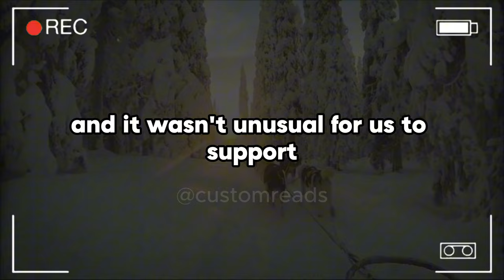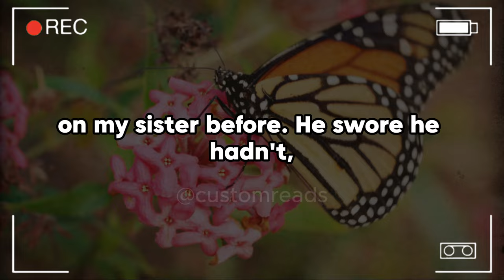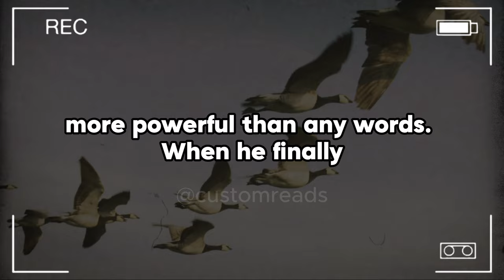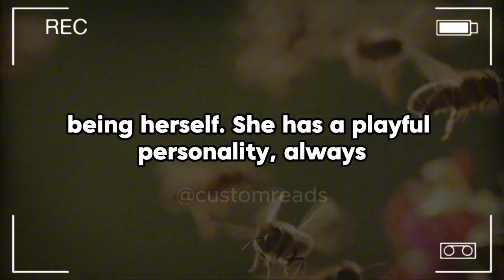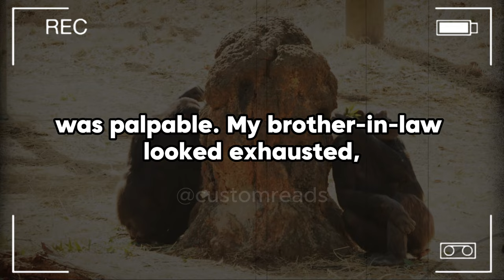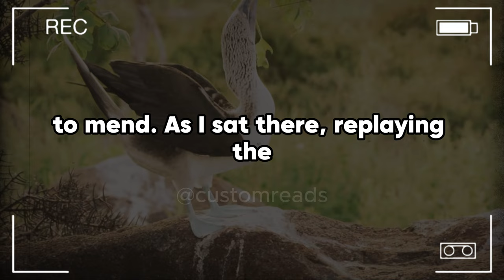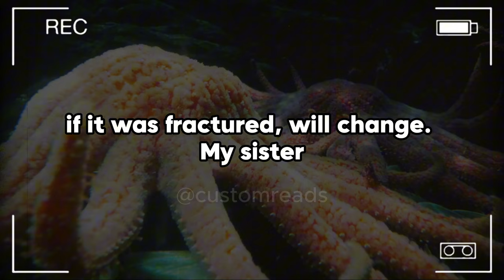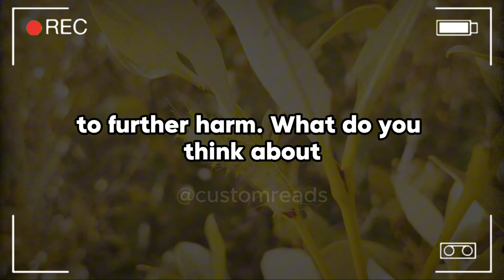My Brother-In-Law Confessed His Love For My Wife, But When He Turned Around And Accused Her Of ...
My Brother-In-Law Confessed His Love For My Wife, But When He Turned Around And Accused Her Of Trying To Start An Affair, It Set Off A Chain Reaction That Exposed A Dark Obsession No One Could’ve Predicted.

Yesterday, out of the blue, my brother-in-law asked my wife if she could meet him for lunch. He said there was something he needed to talk to her about.  When my wife told me about his invitation, she seemed puzzled but not overly concerned. Do you think it's about my sister? she asked, furrowing her brow. Maybe they're having problems, and he wants to get a woman's perspective on things. I found the whole situation odd. My brother-in-law had never reached out to my wife in this way before, but he often texted her and other family members for mundane reasons, so I didn't think much of it. After all, we were a close-knit family, and it wasn't unusual for us to support each other through tough times. Go find out, I told her, shrugging off my initial unease.